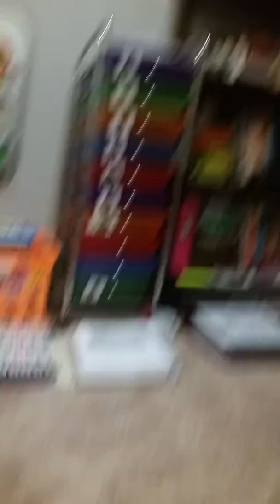Lawton singing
Singing along to guitar